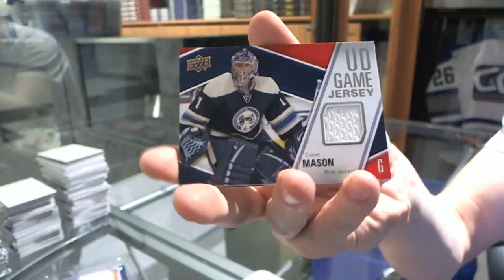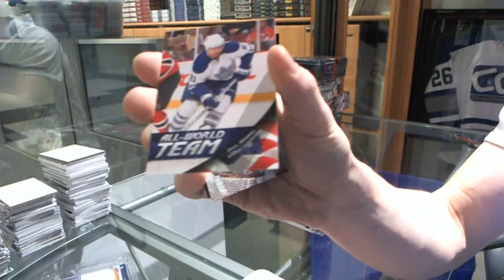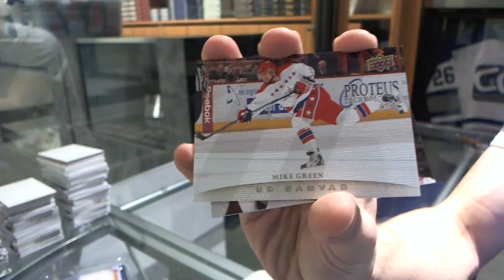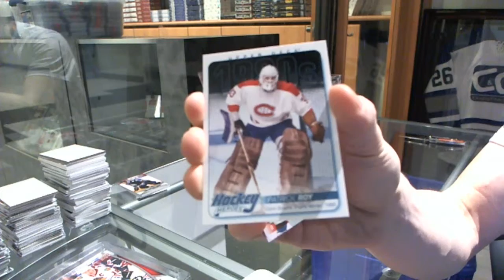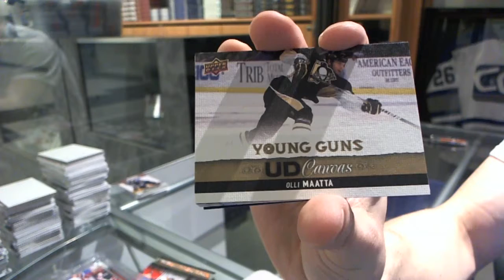11-12 & 13-14 UD Series One Tin Hockey 2 Box Break - C&C 5407